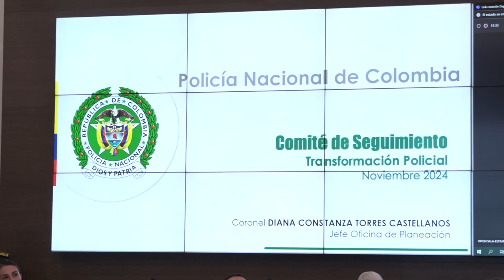Sesión Comité de Transformación Policial: evaluación del impacto del programa de salud mental